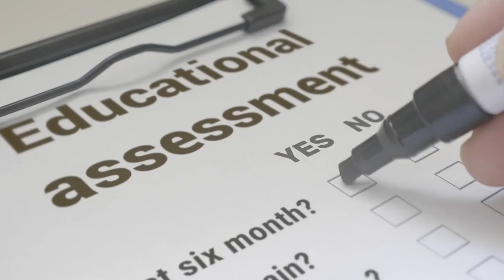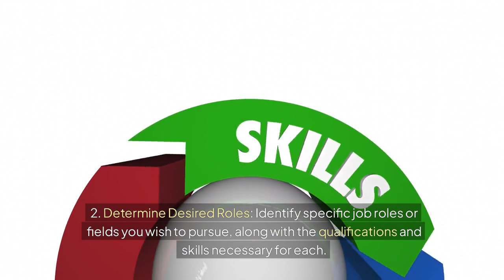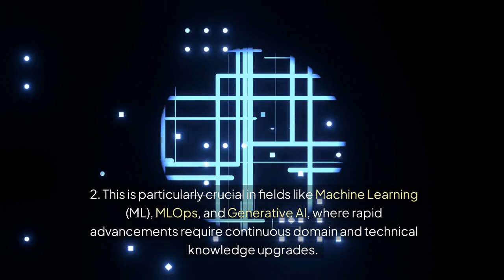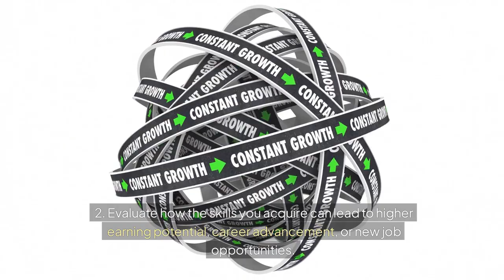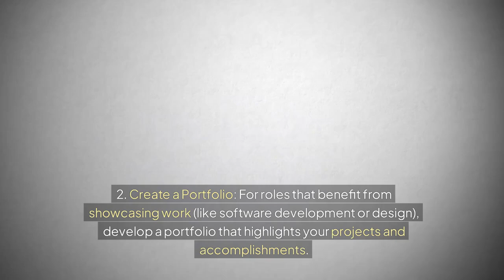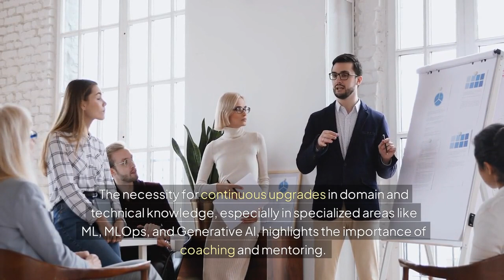Do you want to replan your career for the current IT jobs ?